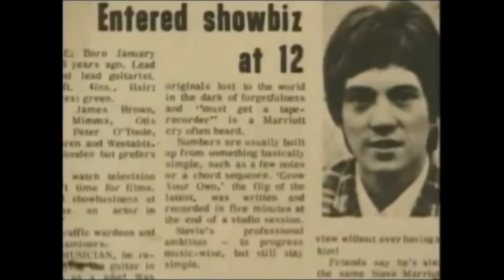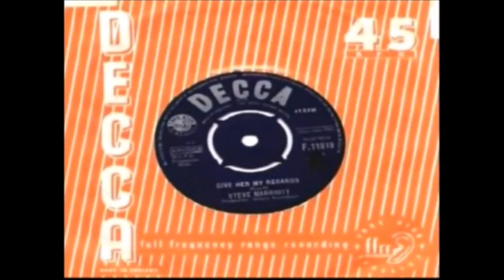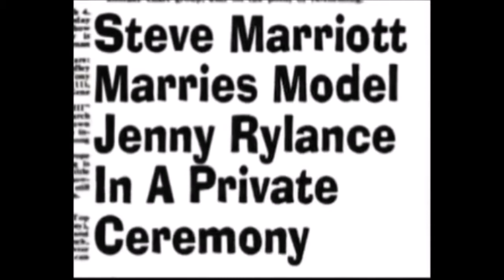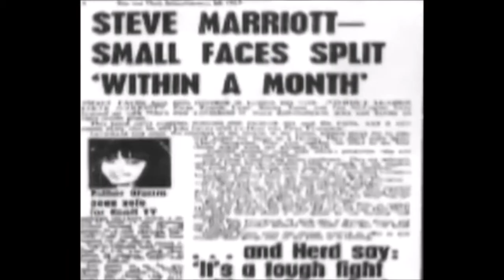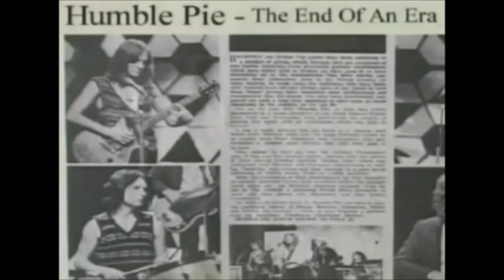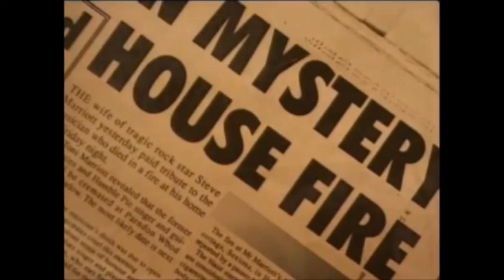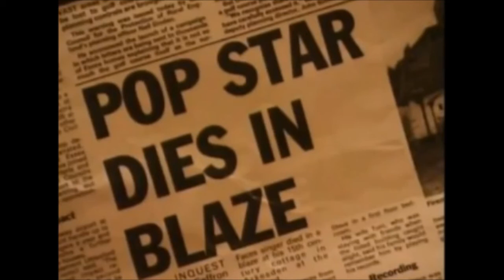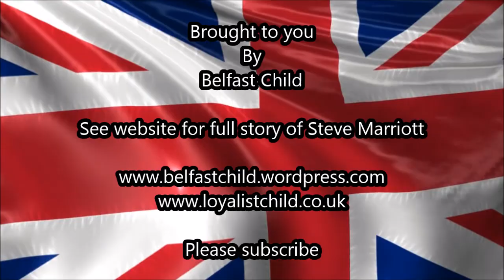Steve Marriott's Life in Pictures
As a massive Small Faces fan (and all things Mod )  Steve Marriott was an idol of mine from my early teenage years until his sad, tragic death in 1991.

 Like fans all over the world I followed his  career (and Ronnie Lanes) and it saddened and depressed me that they both died virtually penniless , ripped off by people and an industry that should have been grateful for the musical legacy they created , which is as popular today as it ever was , if not more so.

As a young Mod in the 1980s when I first discovered the Jam and Paul Weller I embraced the whole Mod scene with my entire being and through them I went on a musical odyssey and discovered the Small Faces , The Who, The Kinks , The Yardbirds etc.  and I lost myself in 60s Mod music and never looked back.

But the Small Faces have always held a special place in my heart and Tin Soldier is my favourite tune of all time and when I listen to it , it does something to my soul and the world feels right!

Stephen Peter "Steve" Marriott (30 January 1947 – 20 April 1991) was an English musician, songwriter and frontman of two notable rock and roll bands, spanning over two decades. Marriott is remembered for his powerful singing voice which belied his small stature, and for his aggressive approach as a guitarist in mod rock bands Small Faces (1965–1969) and Humble Pie (1969–1975 and 1980–1981)